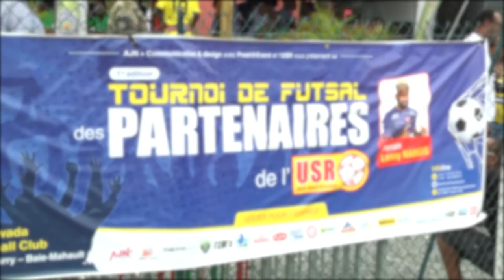ETV NEWS - Rencontre Sportive de l'USR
Ce samedi se tenait le tournoi de futsal des partenaires de l’Unité Sainte Rosienne.
Le Gwada Football Club de Jarry recevait les équipes créer par les salariés de différentes entreprises de l’ile.